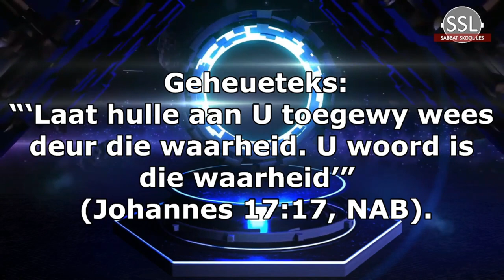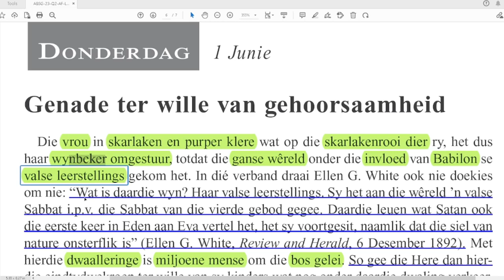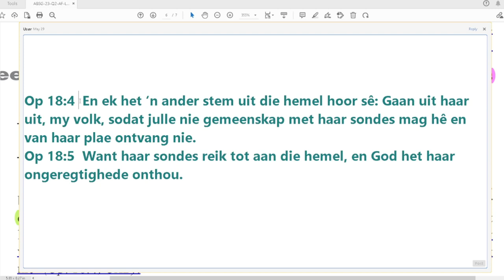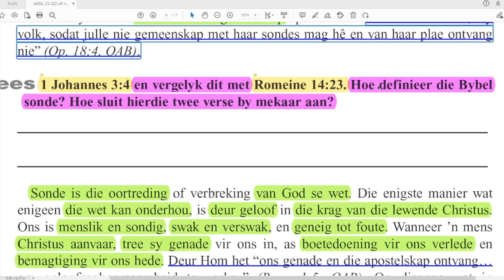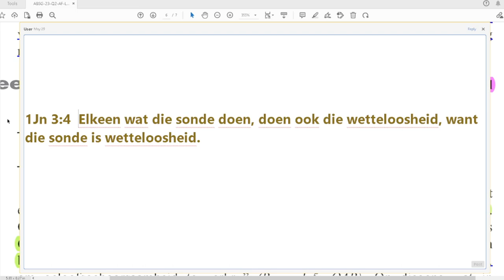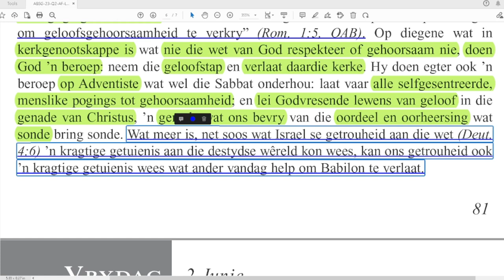Donderdag 01 Junie - Genade ter wille van gehoorsaamheid